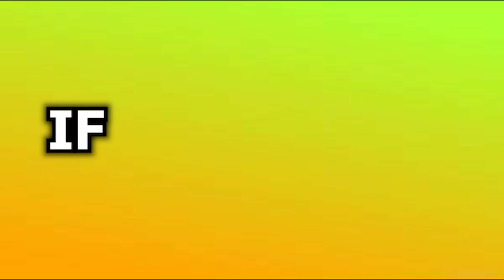How To Get The *GOLDEN SUPER SONIC* In Roblox Find The Sonic Morphs!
Find The Sonic Morphs,GOLDEN SUPER SONIC